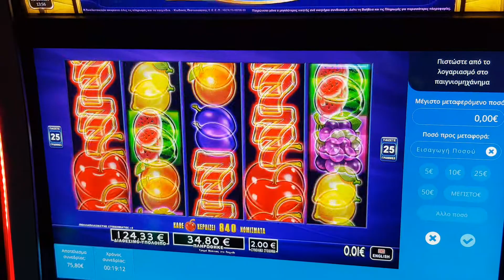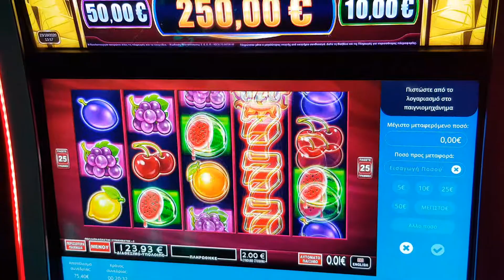PLAY OPAP BET 2,00€ FREE SPINS